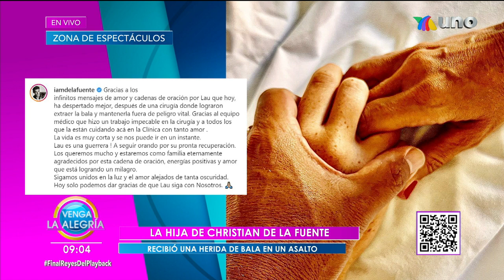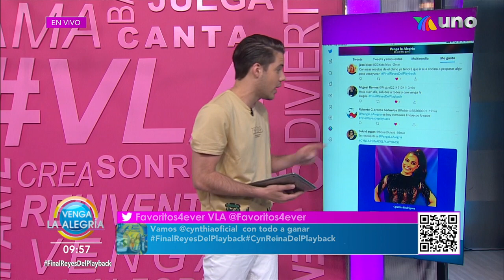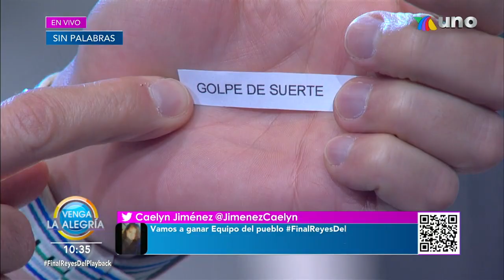¡Ryan Reynolds estuvo en Venga La Alegría! | Programa 11 marzo 2022 PARTE 1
Ryan Reynolds se enlazó con VLA para contarnos todo de su nueva película. Además, el Sin Palabras fue toda una batalla entre los dos equipos.